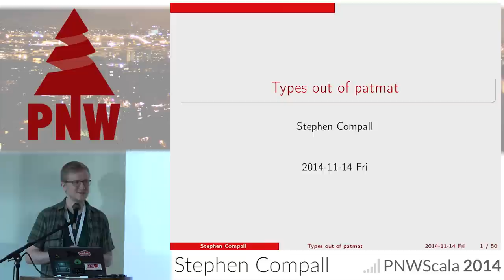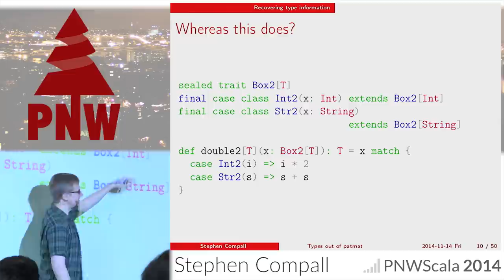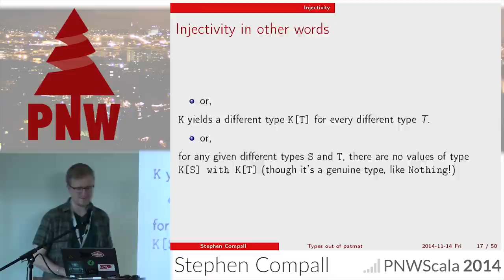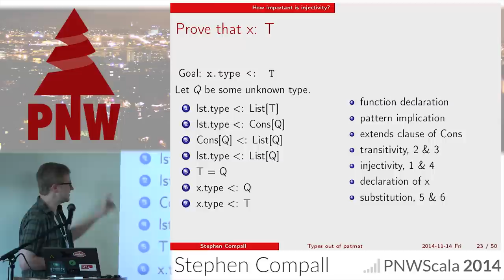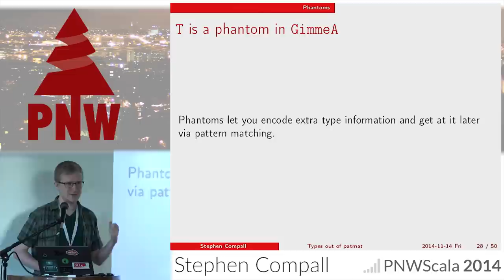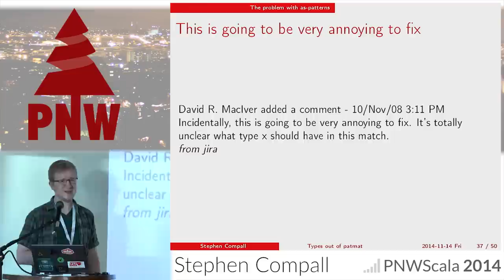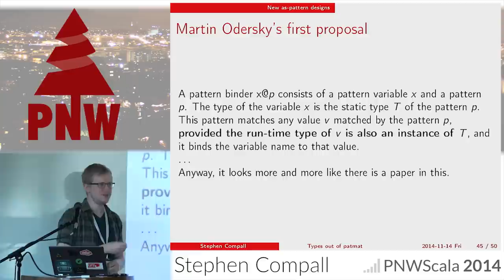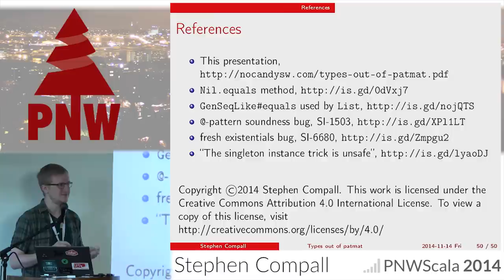PNWS 2014- Types out of patmat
By, Stephen Compall
At first glance, the pattern matcher appears to be a mechanism merely for choosing among structural conditions of your data structures. However, scalac is much more powerful than that; many patterns have interesting type-level consequences on the other side of their associated rocketships. This is a powerful tool for modeling in a functional style, as well as a source of interesting type-system bugs. We'll examine various type-level effects of patterns, how you can use them to write safer programs, and what pitfalls arise in scalac's current implementation.